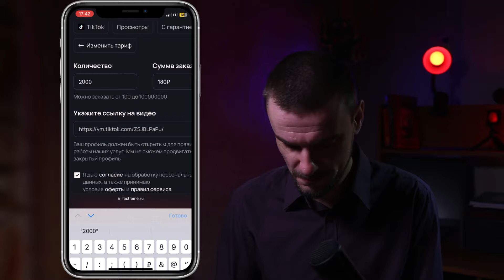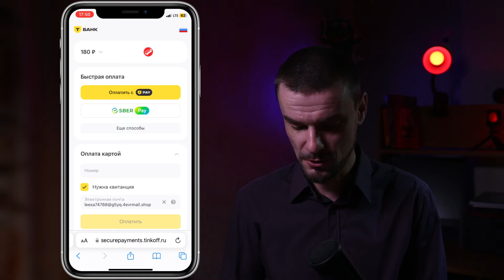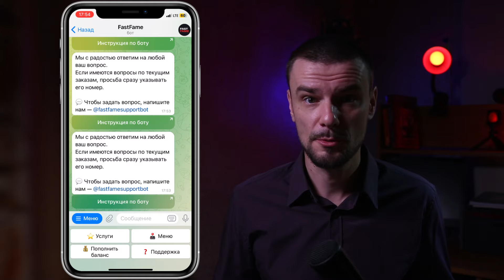Как Накрутить Просмотры в Тик Ток Бесплатно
В этом видео я расскажу вам, как набрать просмотры в Тик Ток и повысить популярность ваших видео. Мы обсудим различные методы накрутки тик ток просмотры, включая накрутку просмотров на видео в Тик Ток и накрутку просмотров тик ток. Вы узнаете, как накрутка просмотров в Тик Ток может помочь вашему контенту стать вирусным и как добавить просмотры в Тик Ток с помощью проверенных стратегий.

Я поделюсь советами, как накрутить просмотры в Тик Ток и какие инструменты использовать для этого. Мы также рассмотрим накрутку просмотров в Тик Ток бесплатно и обсудим, как накручивать просмотры в Тик Ток без затрат. Для тех, кто ищет бесплатную накрутку просмотров в Тик Ток, я предложу несколько эффективных методов. Узнаете, как накрутить реальные просмотры в Тик Ток бесплатно и какие приложения использовать для этого.

Особое внимание уделим тому, как накрутить просмотры в Тик Ток с телефона и сделать это быстро и легко. Обсудим также, как накрутить бесплатно просмотры в Тик Ток, чтобы ваш контент стал заметным без лишних затрат. Наконец, я расскажу, как накрутить просмотры в Тик Ток и как накрутить просмотры в ТикТок бесплатно, чтобы достичь максимального эффекта.

В этом руководстве вы найдете все необходимые шаги для успешного увеличения просмотров в Тик Ток, будь то через накрутку просмотров тикток или органическое продвижение. Не упустите возможность сделать ваш профиль более популярным и заметным.